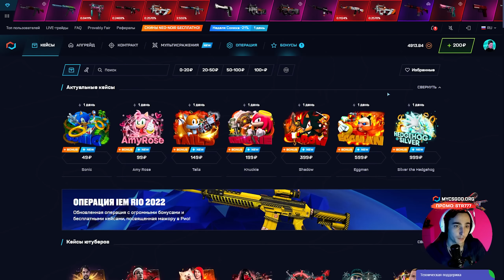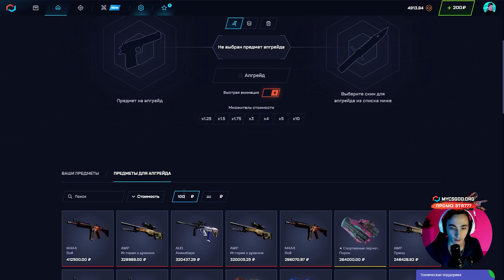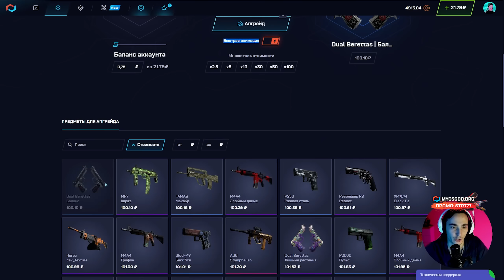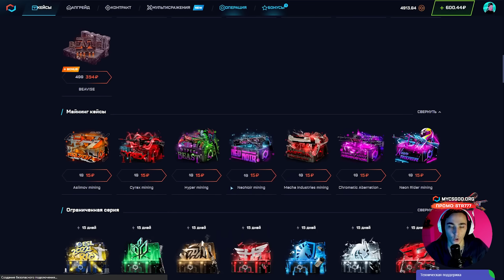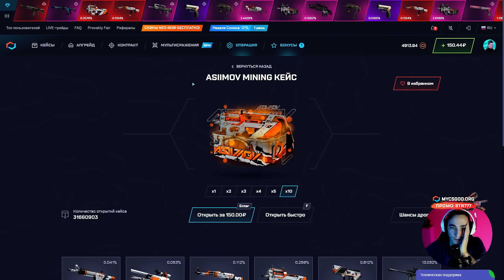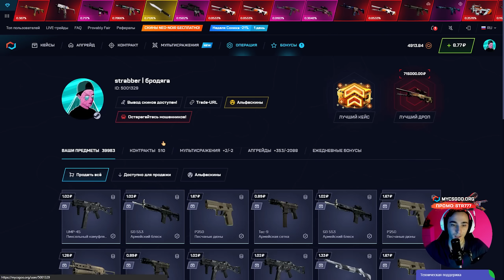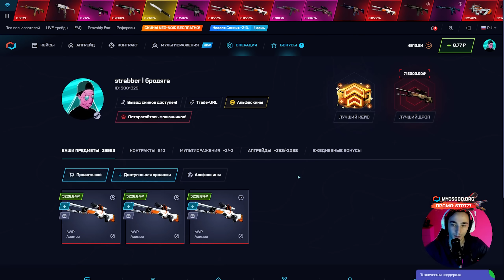🔐 Открытие Кейсов КС ГО - ОГРАБИЛ САЙТ НА 15 000 РУБЛЕЙ | CSGO Кейсы | Открытие Кейсов в CS GO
Привет, работяги! Сегодня делаем открытие кейсов КС ГО с 200, мать его, рублей. Будем открывать CS GO кейсы по моей особой тактике. Хочу еще раз показать, что открытие кейсов КС ГО на сайте явно прибыльнее, чем открытие кейсов в игре CS GO. Да, в игре открывать прикольно! Можно покрутить сам кейс, звуки классные, скин сразу же в инвентаре. Все классно, кроме дропа. Посмотри как я сегодня открыл кейсы на MYCSGO и сделай выводы! Ссылка на сайт и промик ниже и в закрепе:

Подумай дважды, открытие кейсов в КС ГО явно того не стоит. Намного выгоднее открывать КСГО кейсы на сайте. Может это не так удобно как в игре, но свои приколы здесь тоже есть, а главное - выпадает реально крутой дроп. Попробуй эту тактику, уверен у тебя тоже все получится. Удачи, друг!

Тайм Коды:
00:00 - поднимаемся с 200
00:40 - в чем тактика
01:30 - погнали в апгрейд
03:35 - идем майнить
04:15 - ого! выпала AWP за 5000
04:40 - чтоо? еще два AWP за 10К
05:22 - считаем окуп

открытие кейсов в cs go
csgo кейсы
открытие кейсов кс го на сайте
открыл кейсы
ксго кейсы
открытие кейсов в кс го
сайты для открытия кейсов в cs go
лучшее открытие кейсов
открытие кейсов cs go на сайте